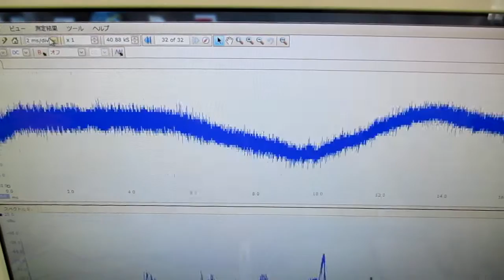メガヘルツの超音波発振制御 ultrasonic-labo